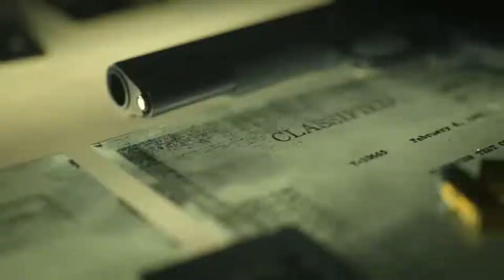Tarea5 Trailer videojuego Toy Figther Jose Martinez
El mejor video juego de accion